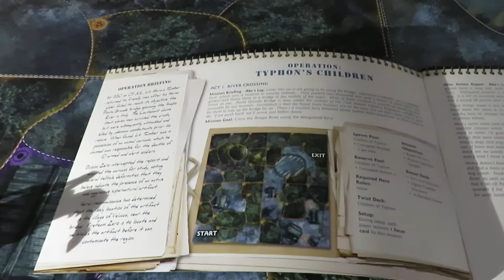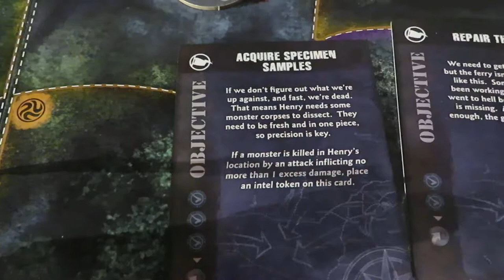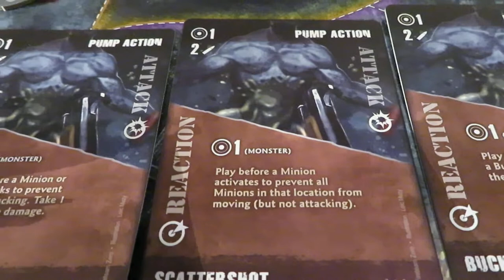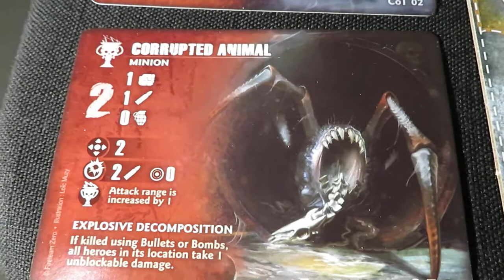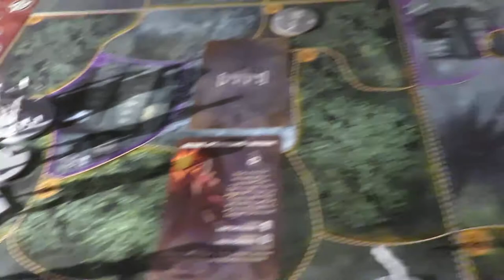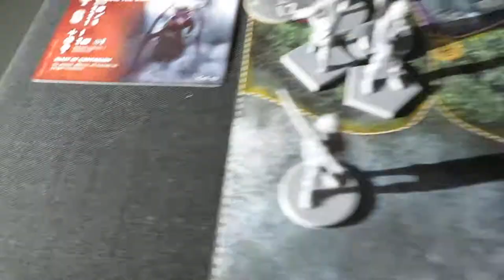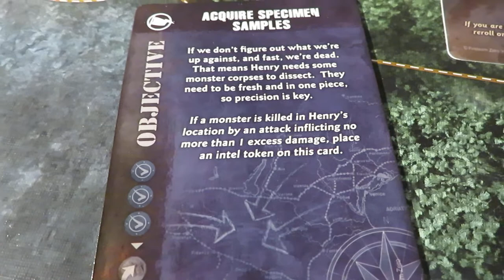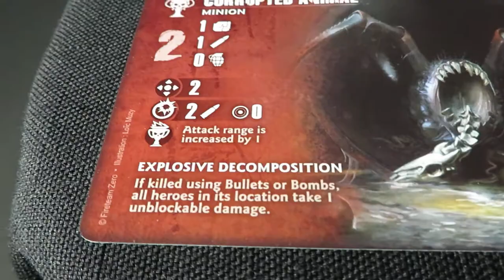Fireteam Zero | Typhon's Children | Part #1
In this episode of Fireteam Zero our squad sets out on Operation Typhon's Children.
Fireteam Zero

The squad consists of Abe "Sarge" Griffin our leader, Don "Sonny" Hymel our Demlitions and Combat Medic and Frank "Two Penny" Eaton our Marksman. As well as two specialists Henry "Professor" Monroe and Patrick "Cake" Wolinski.

Mission Objectives:
#1. Acquire Specimen Samples (x3)
#2. Repair the Ferry (Propeller and Gas)

Join the squad as we attempt the top secret mission, 'Typhon's Children'!

All contributions received are invested back into the channel. Thank-you!